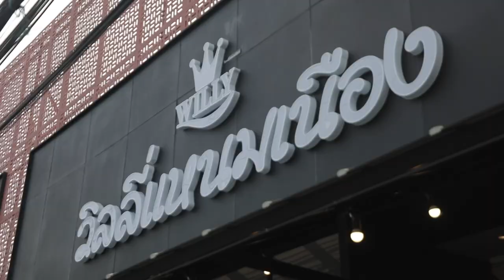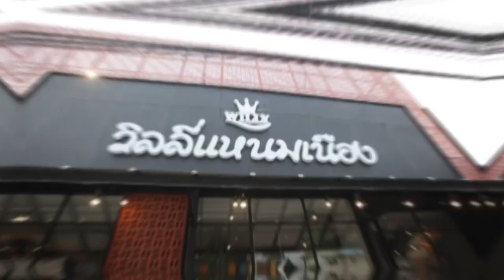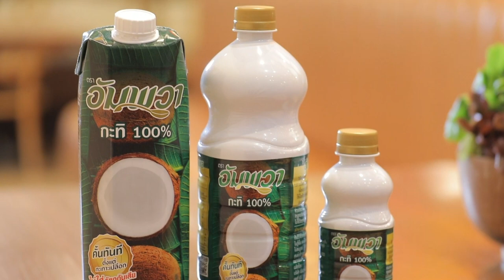ร้านเด็ดอัมพวาการันตี วิลลี่แหนมเนือง Cooking Guru EP. 252 (1/3)